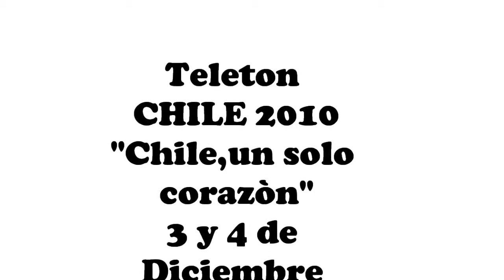teleton 2010 Un solo corazon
TELETON-CHILE